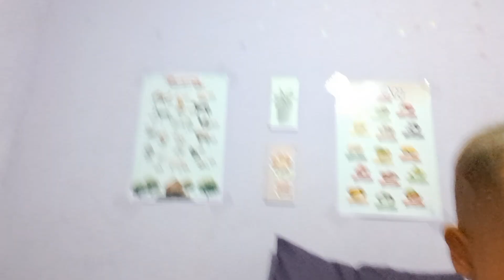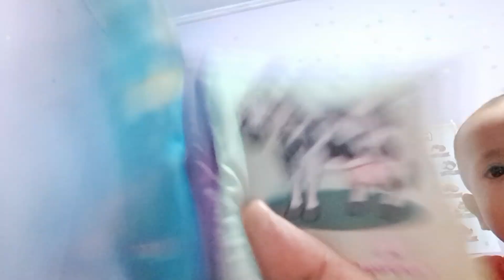Bayi 1 tahun suka main apa? mainan yang berbahaya